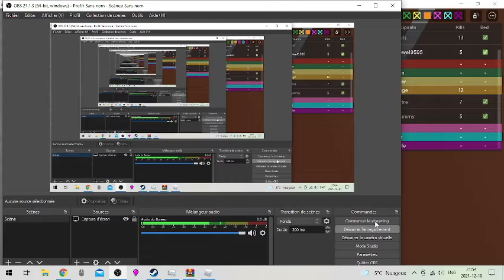toxics be like: